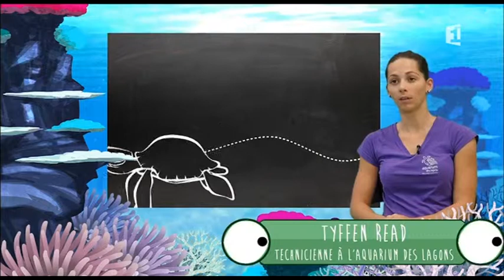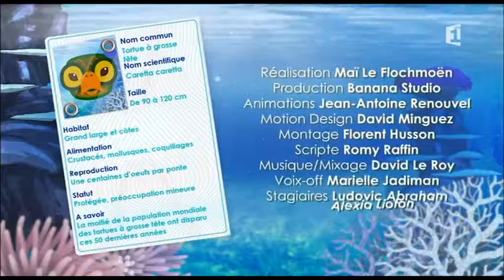Animoos Tortue à grosse tête Outre Mer 1ère 2017 08 26 19 27